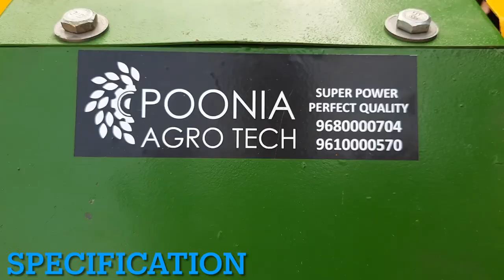किसानों के लाखों बचा रही यह 3 इन 1 मशीन चारा,आटा,मसालें सब पीसे|Chaff Cutter Machine|Kutti Machine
Chaff Cutter With Aata Chakki Machine | Kutti Machine | Toka Machine | Desh Ki Jaan Hamare Kisan

For more information or to buy any tools , you can contact on the number given below
(अधिक जानकारी या किसी भी टूल्स को खरीदने के लिए नीचे दिए गए फोन नंबर पर संपर्क कर सकते है)

Poonia Agro Chirawa (Jhunjhunu)

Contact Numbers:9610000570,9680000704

Chaff Cutter Machine
Chaff Cutter Machine Price
Toka Machine
Toka Machine Price
Kutti Machine
Kutti Machine Price
Chara Katne Wale Machine
Chaff Cutter With Aata Chakki Machine
Aata Chakki Machine
Aata Chakki Machine Price
चारा काटने वाली मशीन
टोका मशीन
कुट्टी मशीन
कुट्टी काटने वाली मशीन
आटा चक्की मशीन
आटा करने वाली मशीन